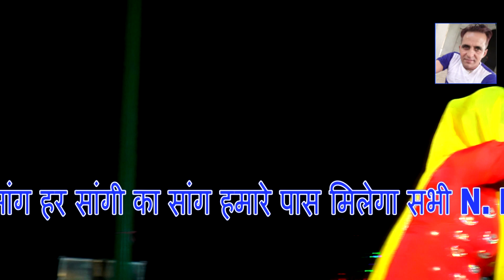अभी लोग सुरज डांसर के दिवाने है और क्या मस्त गाया भाई इस लिए लोगो कह दिया नमबर वन छोरा तिकडाणा में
Song : Haryani Ragni Part 13
Singer : Ompal kharkiya
Lyrics/Composer : dada lakhmi chand​ ji
Starring : Ompal kharkiya
Dop : Naresh Kumar
Edit : Naresh Kumar
Video : Team All Good
Produced By : Naresh Kumar